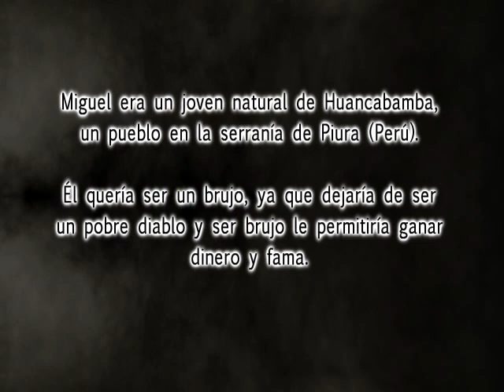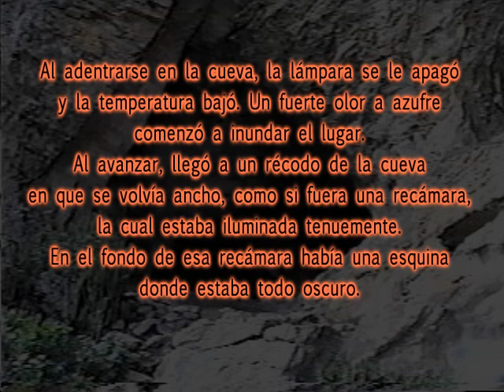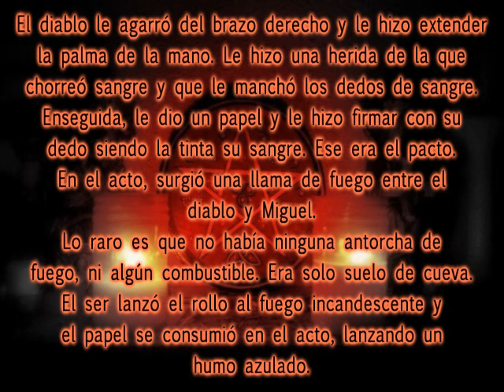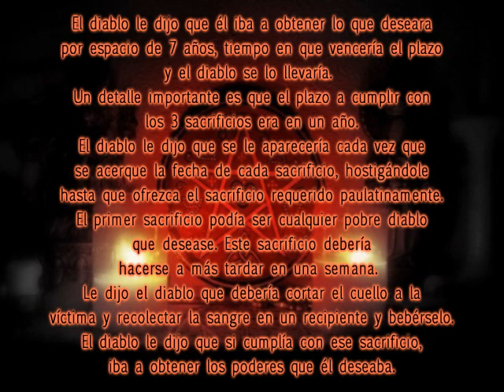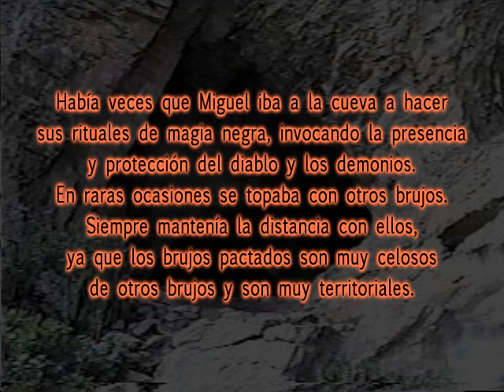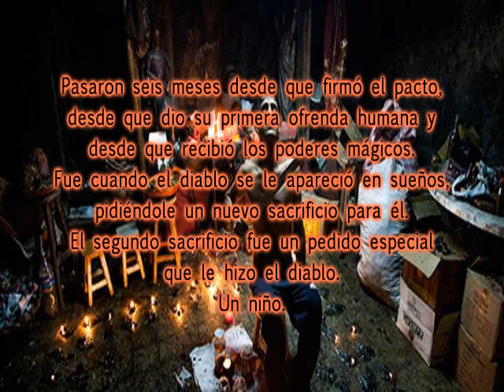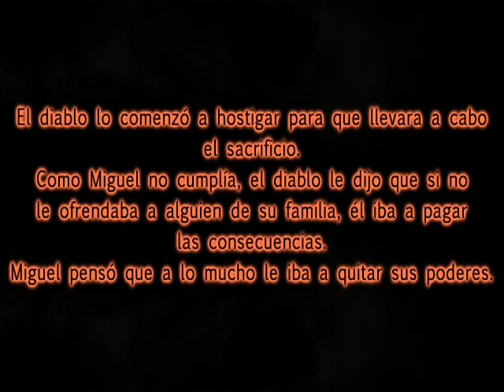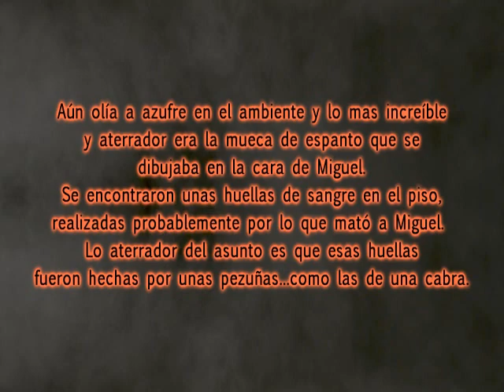El Pacto: Relato de terror (Huancabamba, Perú)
En una cueva de Huancabamba (Perú), un joven realizó un pacto con el diablo. Alcanzó fortuna, poderes sobrenaturales, mujeres y demás. El precio por ello, aparte de su alma, fue que el diablo le pidió sacrificios. El joven mató a dos personas, pero no pudo matar a la tercera víctima. El desenlace de la historia es aterrador.